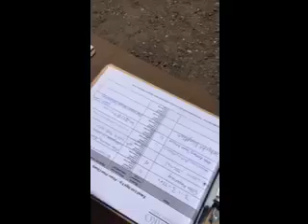Massaro Farm Testimonial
Mike Madonick giving testimonial about Massaro Community Farm